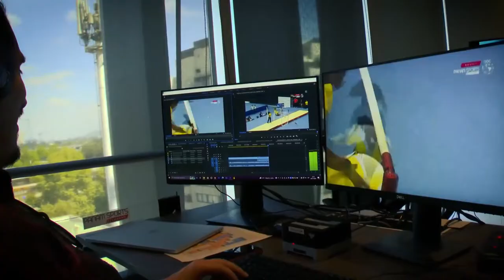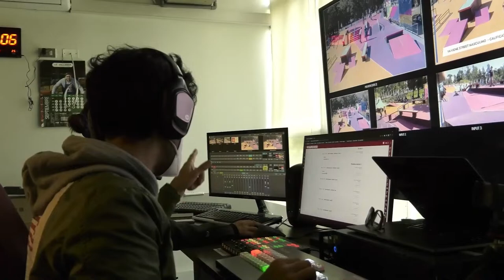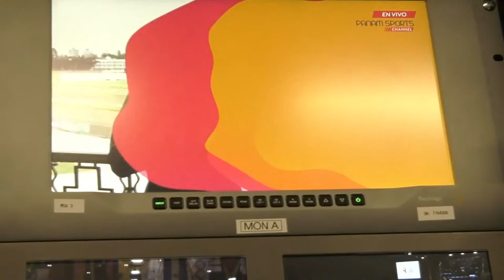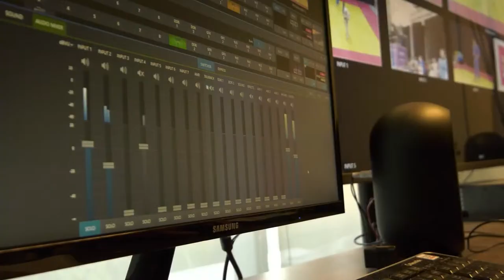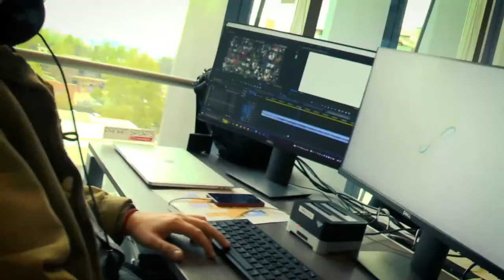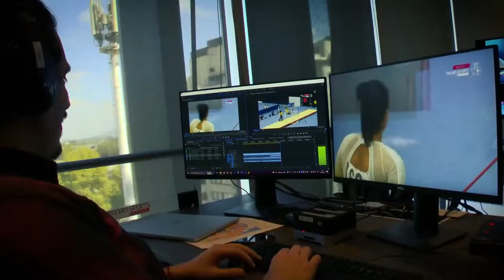A. REYES VS D. RAMSAY│POOL PLAY | WOMEN'S